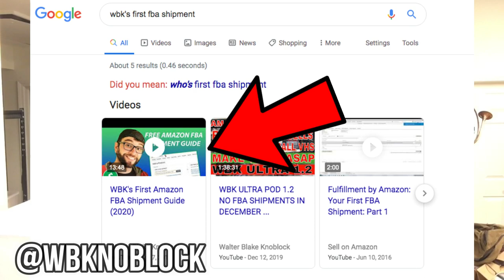DVD UNGATING | How To Get Amazon Ungated for DVDs (still works in 2022)